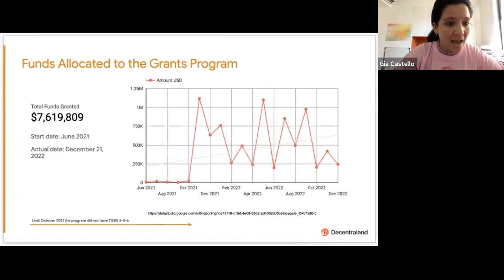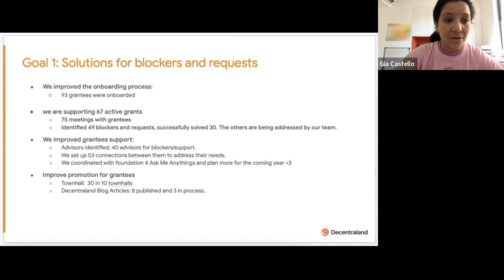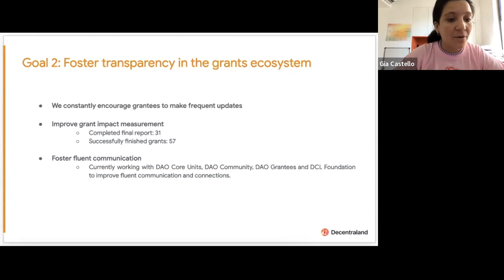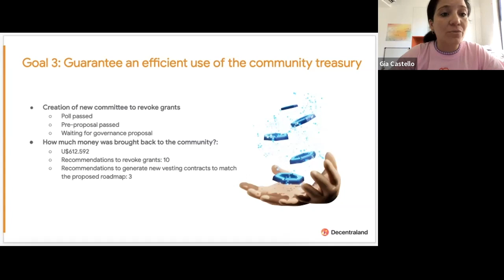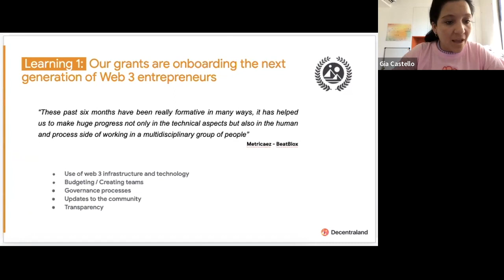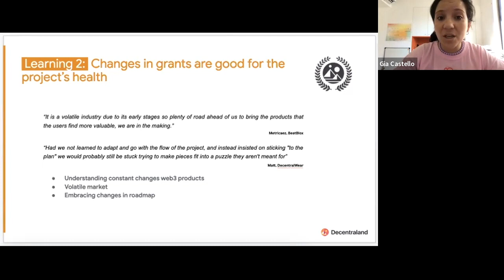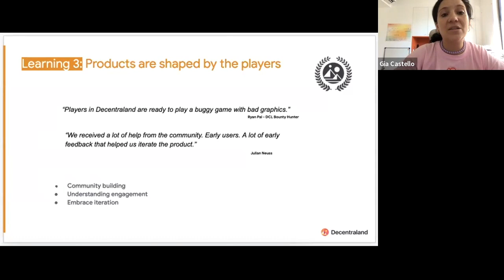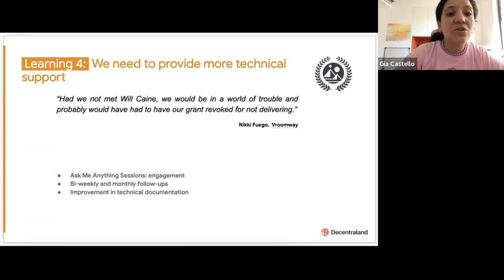Decentraland DAO Grantee Update | Grant Support Squad Updates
In this update, The Grant Support Squad has compiled a list of their key takeaways from the past six months. These include:

Onboarding the Next Gen of Web3 entrepreneurs
Changes in grants are good for the projects health
Products are shaped by the players
Provide more technical support